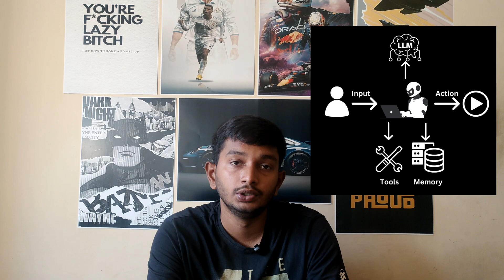What are AI agents?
What are AI Agents? If you’re curious about AI agents for beginners or wondering how they work, you’re in the right place!